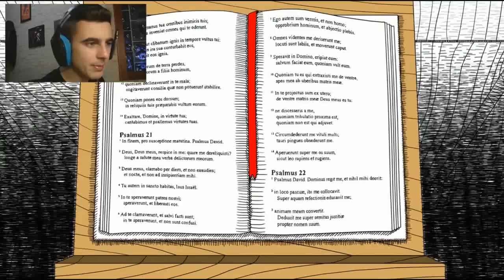QUESTA È FOLLIA - Neverending Nightmares - #01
►CANALE TELEGRAM: @diddocanale